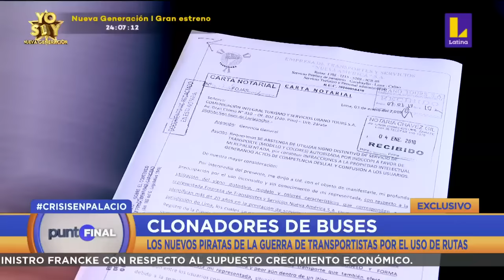Clonadores de buses que pintan sus colores como los del transporte público y copian sus placas